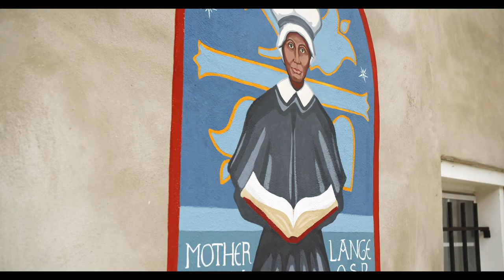Sacred Art at the Street Corner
Andrew de Sa discusses a recent public commission, an 8-ft painting of Mother Mary Lange for Our Lady of Sorrows Catholic Church in Takoma Park, MD.

Learn more about the project and this incredible saint